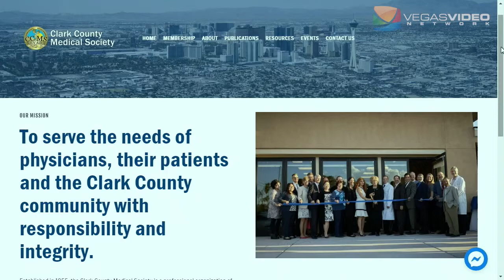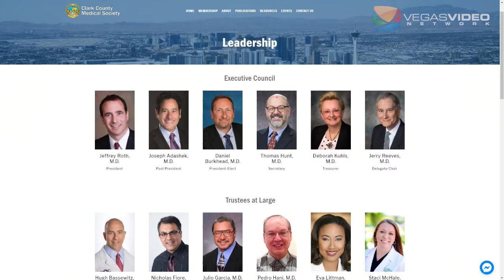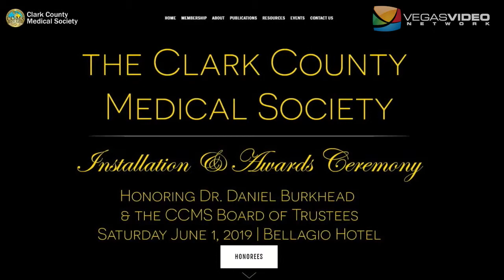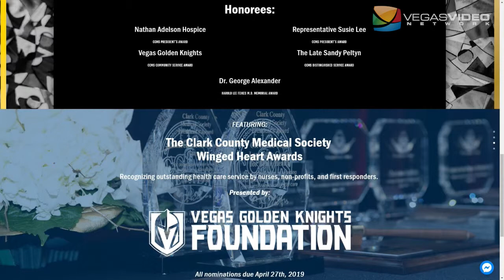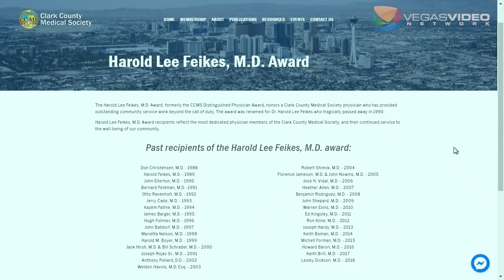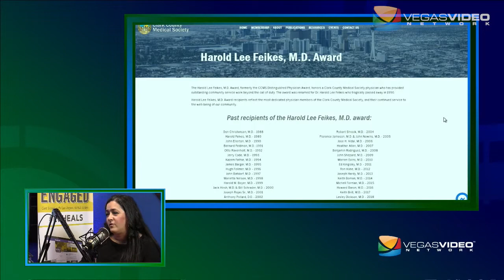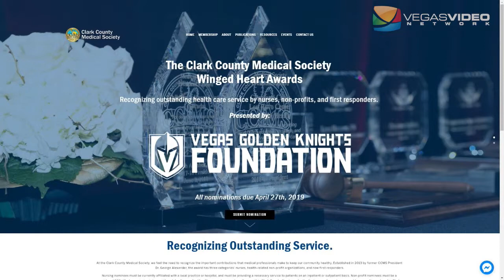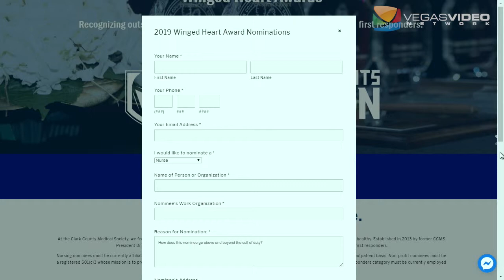A Look Into the Clark County Medical Society - IM #041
Clark County Medical Society's Alexandra P. Sliver (Executive Director) discusses challenges facing the Clark County medical profession along with CCMS's upcoming Winged Hearts Awards. The awards annually recognize the important contributions that medical professionals make to keep their community healthy. Established in 2013 by former CCMS President Dr. George Alexander, the award has three categories: nurses, health-related non-profit organizations, and now first responders.